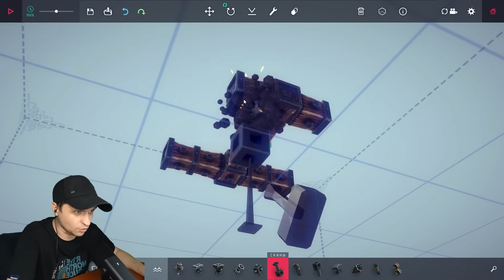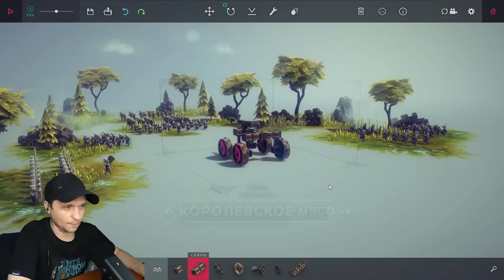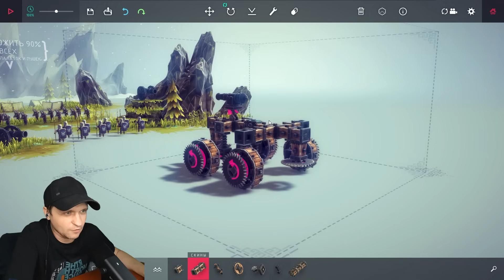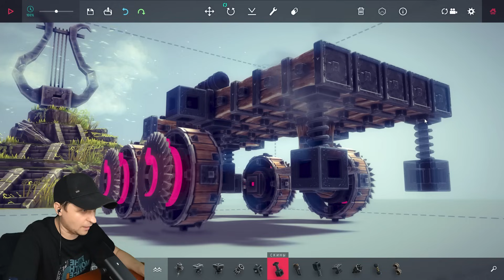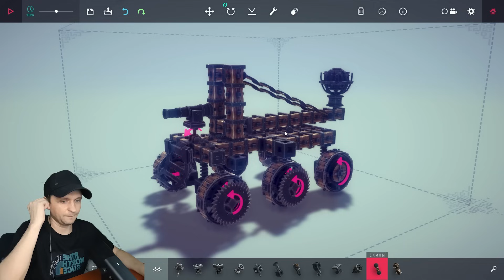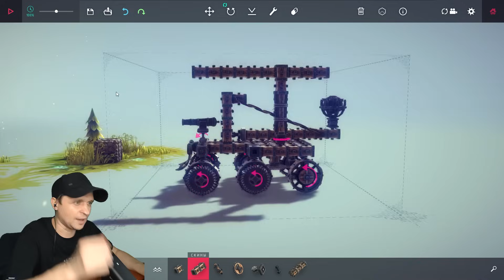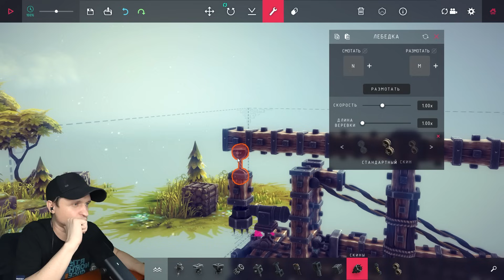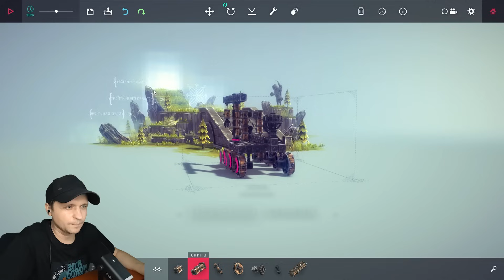От кубика до крана с катапультой Besiege #1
Поддержка:
USDT:
(TRC-20) TY3HuCfzj1M4iJ2g1QtL8a8Vx51AcegHAm
(ERC-20) 0x5dF33dB3bDCE9AbD92eD6Cc54914dBbaabFCfe97